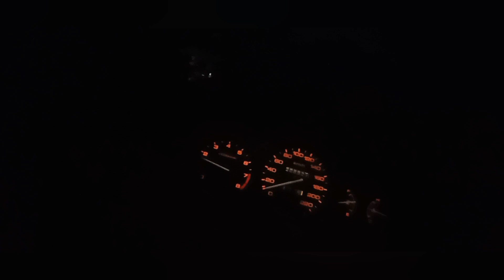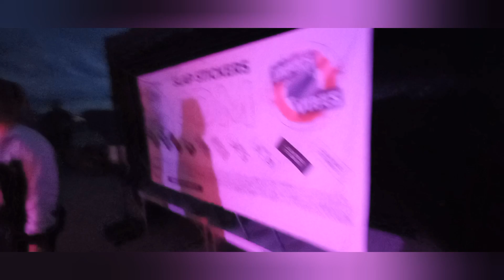hem 2023 # hem en force 😁💪